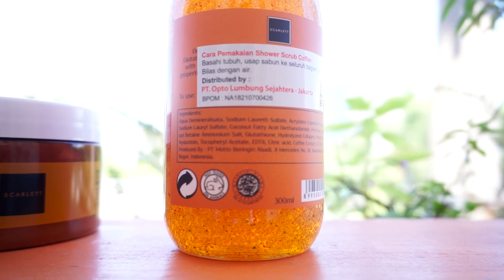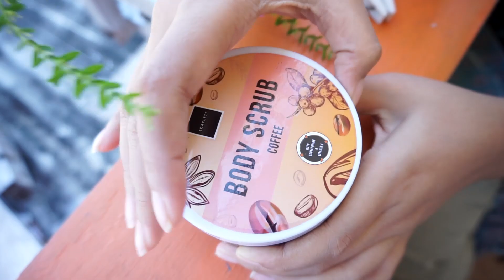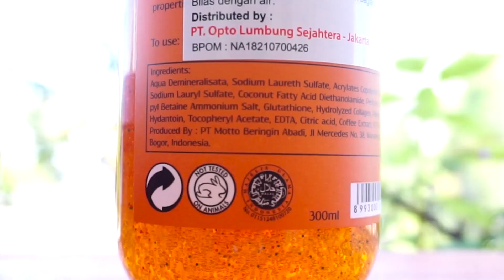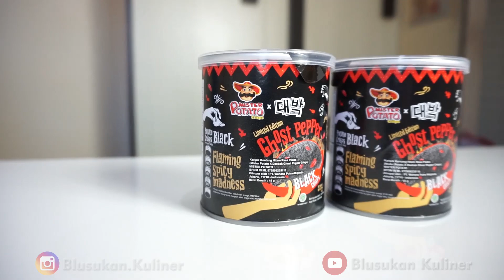LAGI LAGI, PRODUK MALAYSIA INI BUAT KAMI TERKEJUT!! REAKSI ORANG INDONESIA COBA SNACK MALAYSIA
Blusukan Kuliner #99
Ekspektasi kita sebelum cobain Mister potato x Ghost pepper ini pasti rasanya hanya pedas, tapi ternyata saat kita coba, rasa khas dari miste potato ini lebih dominan (gurih/asin) after taste (terasa pedasnya). jadi buat kalian pecinta pedas yang belum pernah coba Mister potato x Ghost pepper wajib cobain ini.

Maturnuwun Gaes..